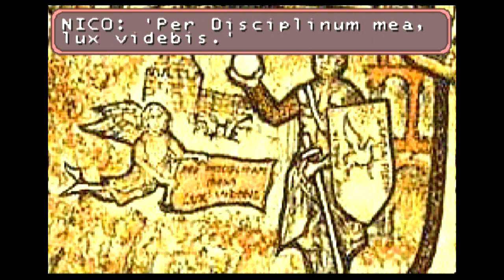Let's Play Broken Sword - GBA 09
Part 9 of the playthrough.